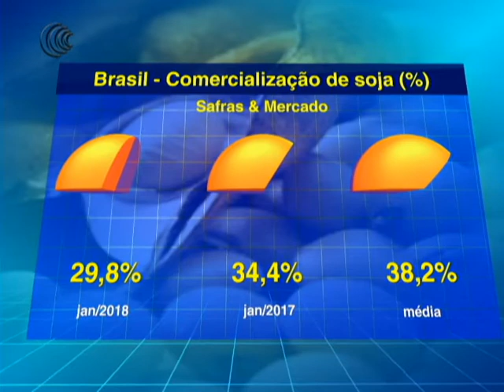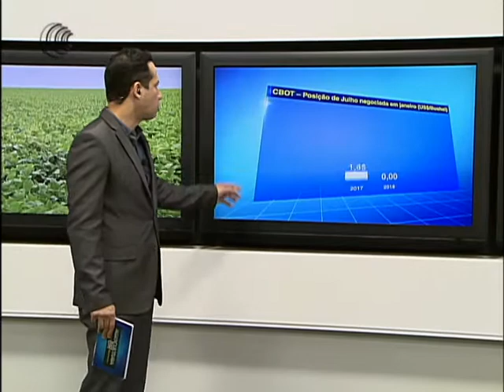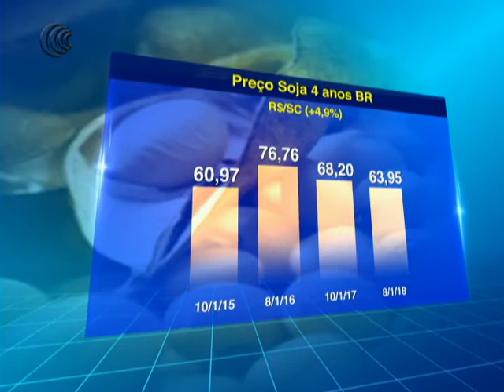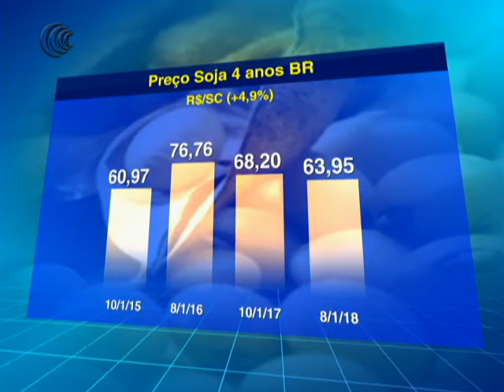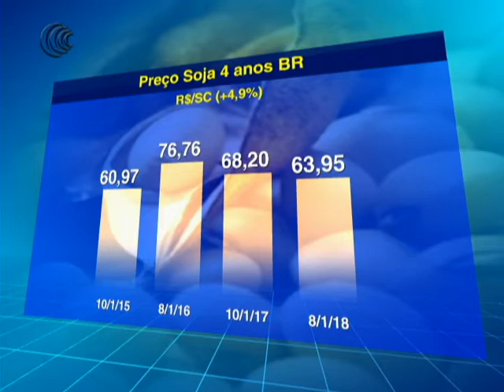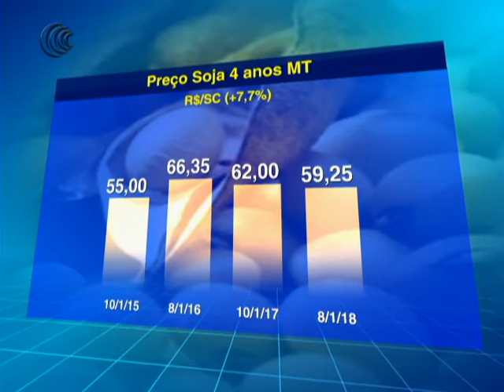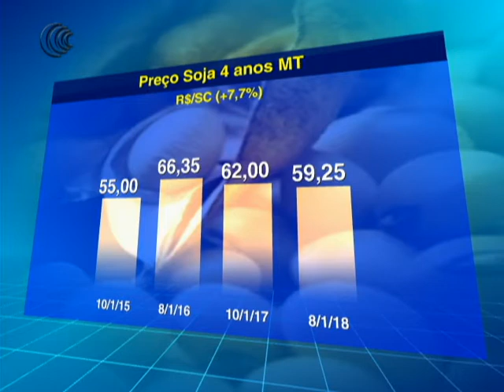SOJA BR - 09/01/2018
Comercialização de soja antecipada segue em baixa, com produtores aguardando melhores preços

Com a colheita no início, a comercialização antecipada da safra de soja 2017/18 do Brasil seguia com lentidão e atingia apenas 29,8% da produção prevista até 5 de janeiro, de acordo com levantamento da Safras & Mercado, reflexo de produtores ainda à espera de preços mais remuneradores.